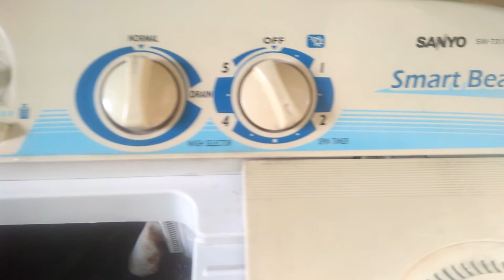Apa yang terjadi jika kedua mesin dihidupkan bersamaan...